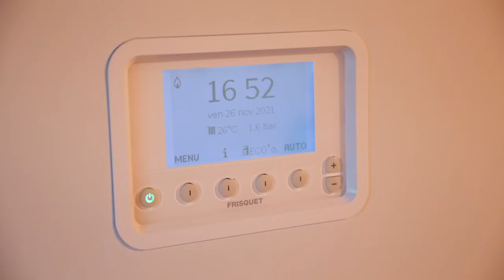FLC, plombier, chauffagiste à Muzillac (56)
Pour réaliser tous vos travaux de plomberie et de chauffage, faites appel à nos professionnels. Nous proposons le savoir-faire et les compétences de chauffagistes et de plombiers qualifiés pour mener à bien différents projets.

Vous pouvez nous confier l’installation de tuyauterie, de robinetterie, d’équipements sanitaires, de chaudières, de divers équipements de climatisation et de chauffage, ainsi que les travaux électriques.

Faites également appel à notre équipe pour réaliser tous travaux de raccordement. La réparation de fuite d’eau et le dépannage d’appareils sanitaires figurent aussi parmi nos prestations.

Comptez également sur nous pour la création et la rénovation de salles de bain (classique ou pour PMR).